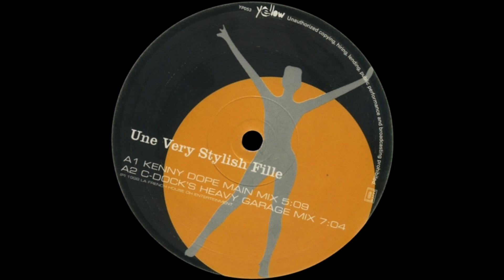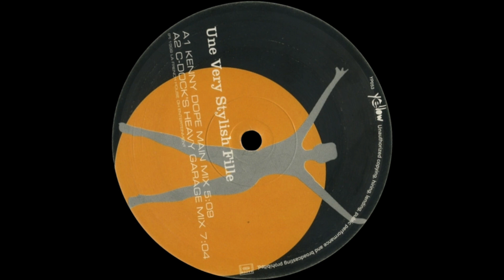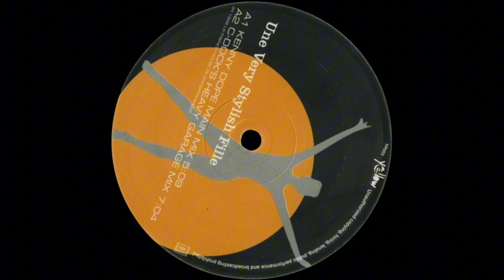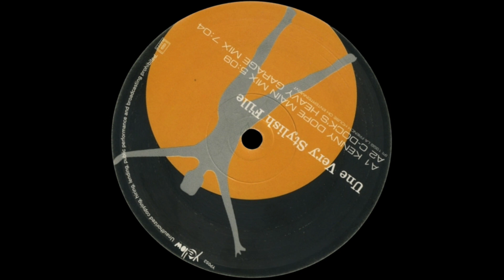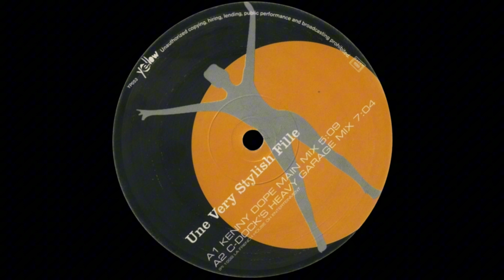Dimitri From Paris - Une Very Stylish Fille (Kenny Dope mix)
Broken Beat

(HQ)